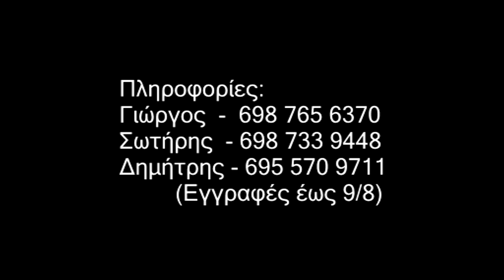Ξηρόμερο:Δηλώσεις συμμετοχής για το τουρνουά μπάσκετ "3on3 Astakos - Beyond Your Limits" (βίντεο)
Δηλώσεις συμμετοχής για το τουρνουά μπάσκετ "3on3 Astakos - Beyond Your Limits" (βίντεο)